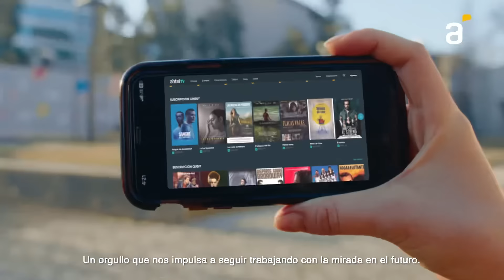Nacimos para estar más cerca de vos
Nacimos para estar más cerca de vos. Para hacer historia y construir futuro. Nacimos para desarrollar tecnologías, para impulsar industrias y para llevar emociones. Nacimos para impulsar tu vida y la de todo el Uruguay. Hoy, y desde hace 50 años, nacimos para conectarte.